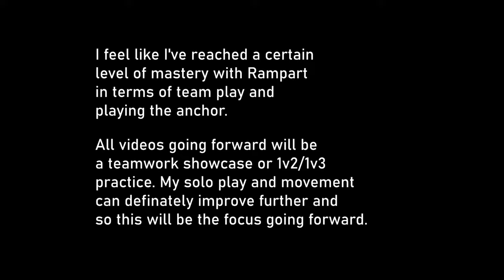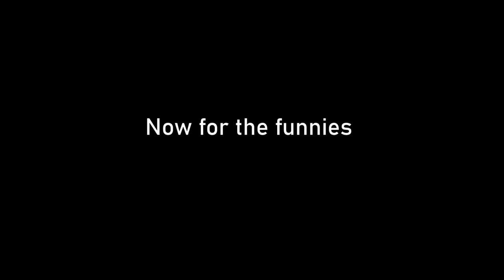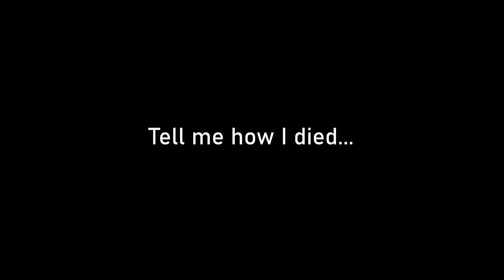Apex "A Journey" - Ep.15 - Final - February 2022 | r/rampartmains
My final episode of my "journey through Apex". I feel like I've set out what I wanted to do which is:
- Get comfortable with the guns
- Understand the core concepts of the game
- Explore attempted mastery over a few characters
- improve and record my teamwork with aim of finding and mastering my role within a team.

As such, all future videos will be of movement/weapon mastery/self improvement of a sort and any exceptional teamplay. I feel as though I've found my place in a team but my solo play can improve much more so the new series going ahead will be 1v2 practice in solo duos. Once I'm comfortable here, I'll move to 1v3 practice in trios.